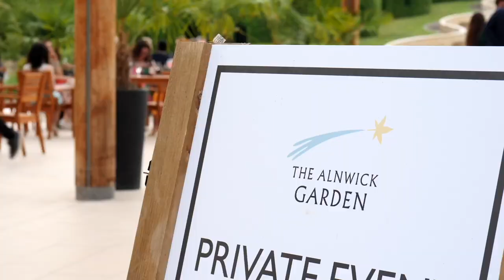The Alnwick Garden Wedding | Carla and Max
Carla and Max tied the knot in the beautifully unique Treehouse at the Alnwick Garden. The Alnwick Garden is a multi-award winning visitor attraction based in Alnwick, Northumberland.

Their 12 acres of meandering and magnificent Gardens are home to the world’s largest Tai Haku Cherry Orchard, a Grand Cascade comprising 120 water jets and the worlds largest Treehouse Restaurant.

This was the perfect setting for a beautiful couple - Carla and Max look so good on camera and it was a joy to capture their special day.